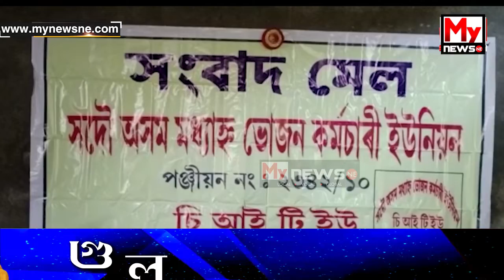🔹হিমন্ত বিশ্ব শৰ্মাই দৰমহা আদায় নিদিয়াত ক্ষোভ এইসকল মহিলাৰ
My News NE:  🔹হিমন্ত বিশ্ব শৰ্মাই দৰমহা আদায় নিদিয়াত ক্ষোভ এইসকল মহিলাৰ